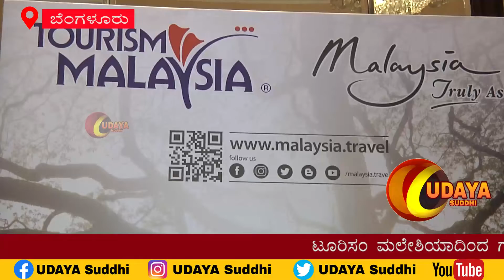ಟೂರಿಸಂ ಮಲೇಶಿಯಾದಿಂದ ಗಡಿಗಳು ಮುಕ್ತವಾದ ನಂತರ ಮೊದಲ ರೋಡ್ ಶೋ ಬಗ್ಗೆ ತಿಳಿಸಲು ಪತ್ರಿಕಾಗೋಷ್ಠಿಯನ್ನು ಆಯೋಜಿಸಿದರು